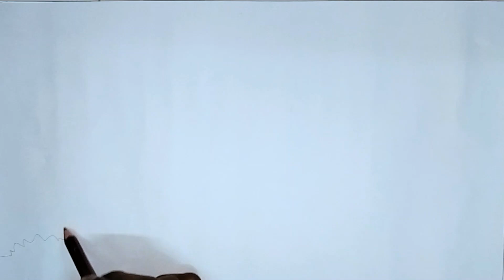Scenery drawing with oil pastels for beginners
In this drawing you'll learn how to draw a landscape drawing step by step.